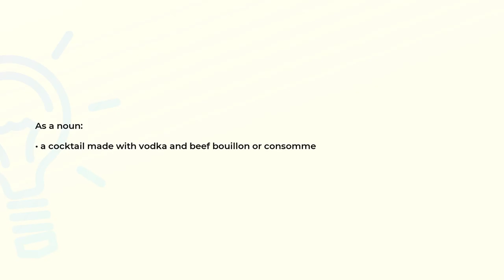What is the meaning of the word BULLSHOT?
Definition and spelling of the word BULLSHOT.

(00:00) Intro
(00:07) As a noun
(00:15) Spelling

As a noun (00:07):
• a cocktail made with vodka and beef bouillon or consomme